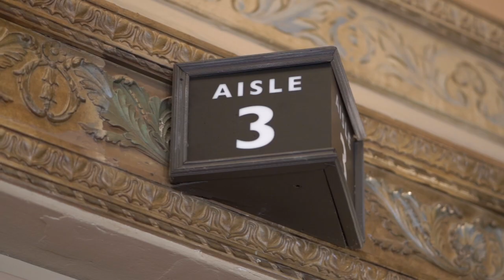Columbia Theatre Longview Virtual Tour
As we strategically plan our reopening, please enjoy this amazing virtual tour of YOUR Columbia Theatre
 for some wonderful virtual performances! See you soon!